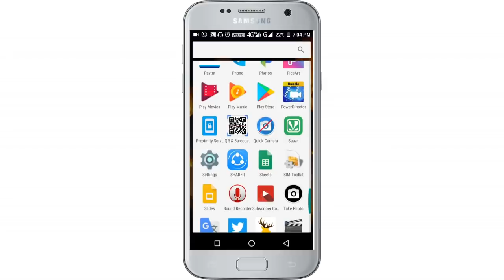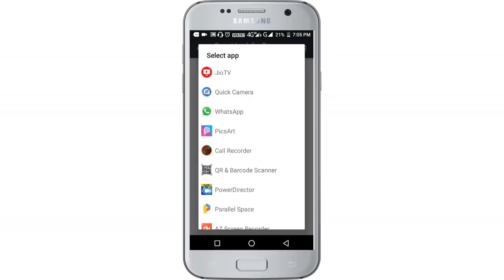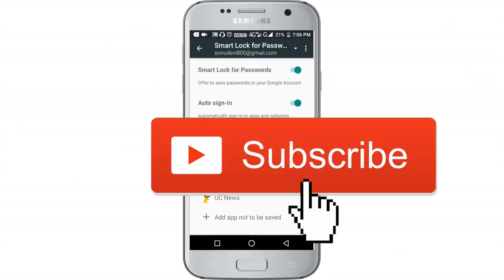बचा लो अपने मोबाइल को || Amazing Android Phone Secret Setting 2019 || Tech Raghav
Technical Raghav YouTube channel provides a Platform where news, updates and government yojana to gadgets, mobile apps and new technologies are served